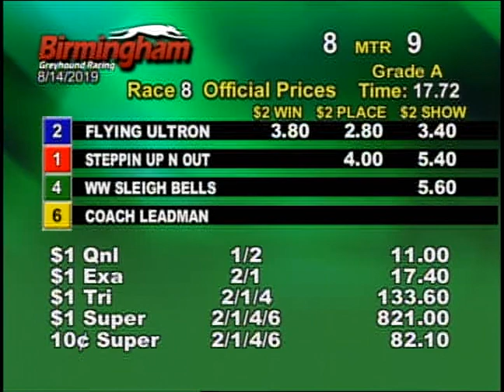08/14/19 Afternoon Race #8